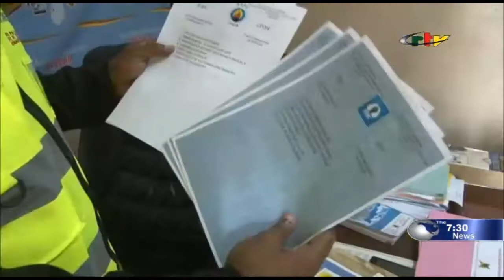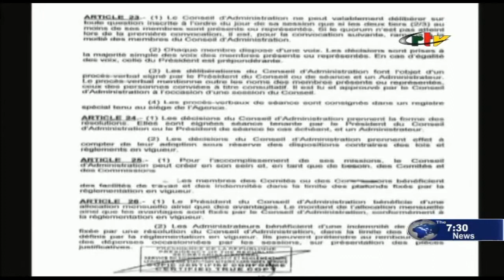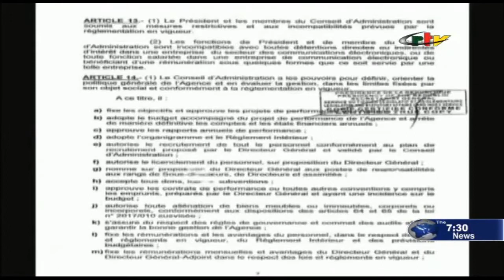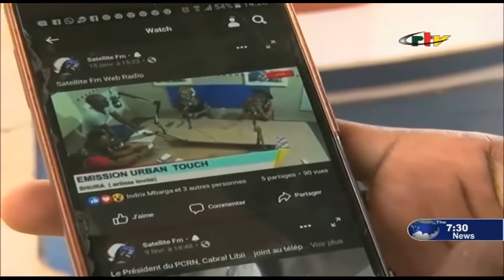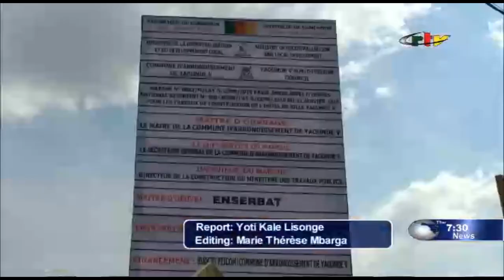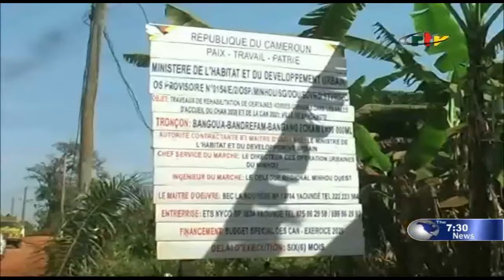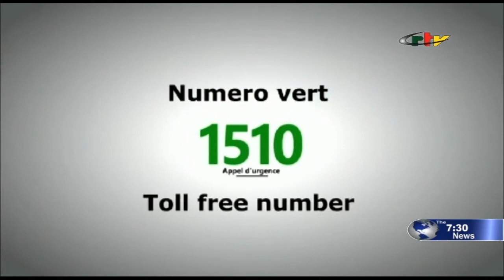CRTV - THE 07:30 PM NEWS - (REGIONAL COUNCIL ELECTIONS : 48 HOURS to GO) - Friday 04th December 2020